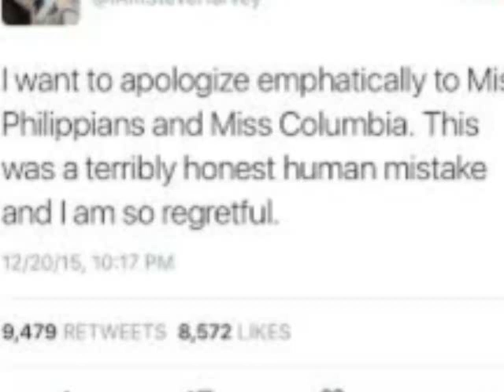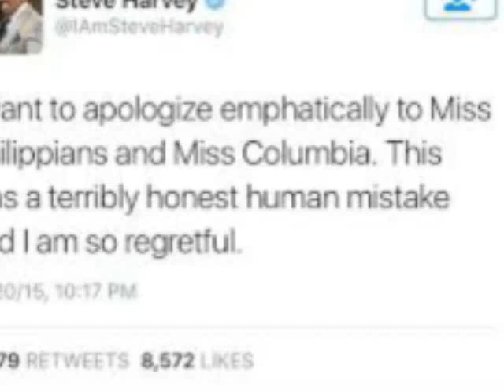Everything Old is New Again Radio Show - 103 - Live Theater on TV Grease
With the successful experiment of 2013’s LIVE PERFORMANCE of the Sound of Music with Carrie Underwood; 2014’s Peter Pan; 2015’s The Wiz Live!; and most recently, January 2016’s GREASE:LIVE, it seems that live TV is baaack…But that is nothing new.  TV was live from it’s infancy in 1936 braodcasting the Summer Olympics held in Berlin until 1958, most if not all of TV WAS LIVE.  Now, except for the news and local morning shows, and 1970’s Saturday Night Live, most of TV has been broadcast taped.  Until now – Dancing with the Stars, portions of American Idol, The Voice and America’s Got Talent are broadcast live…and finally, TV is taking on LIVE Broadway Musicals…and this week, so do we….